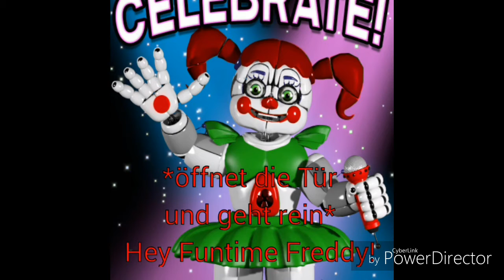Fnaf Sister Location Christmas german part 11